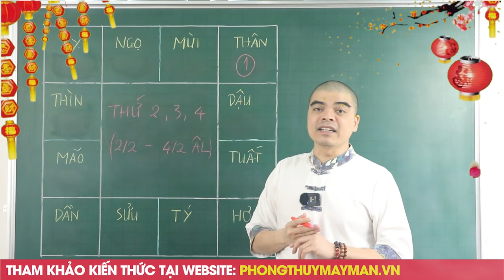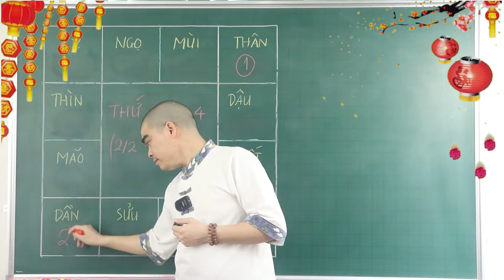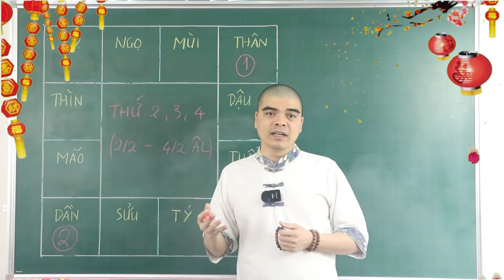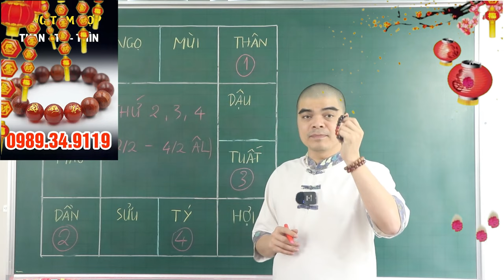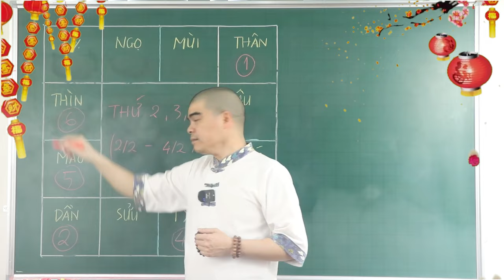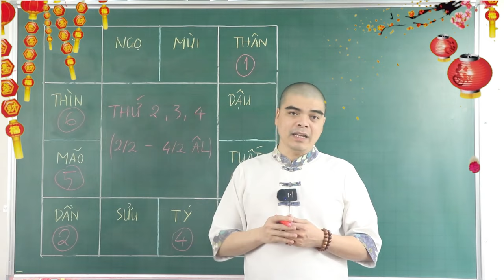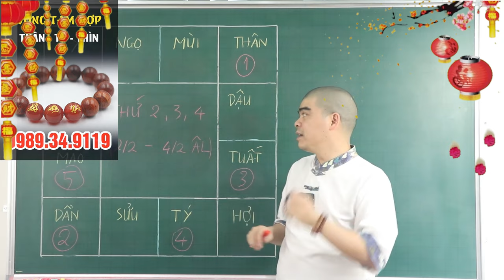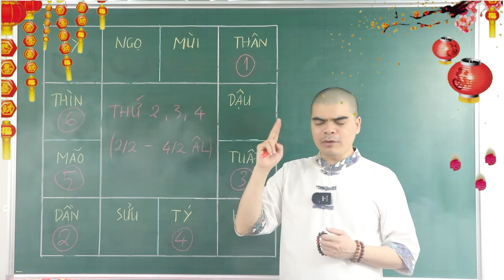Đúng 3 Ngày Tới, 5 Con Giáp BỖNG TRÚNG SỐ Cực Đậm, Sau M1 ÂL ĐỔI ĐỜI Bất Ngờ,Khổ Mấy Cũng GIÀU TO